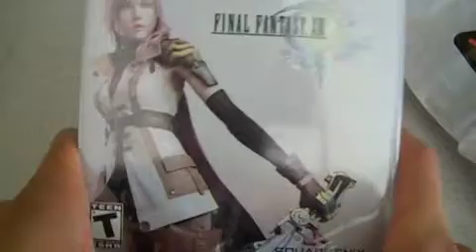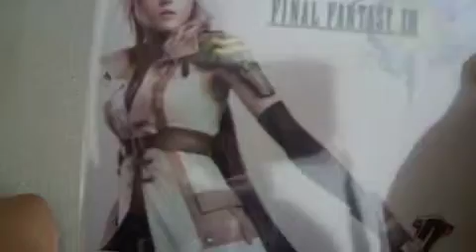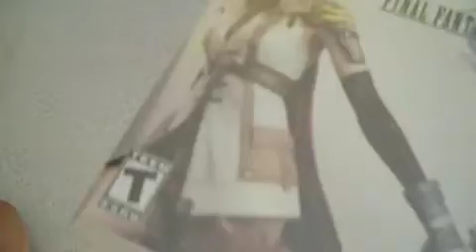Special Unboxing 3/9/10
Dropped by my local gamestop and picked up a copy of. well you will see.